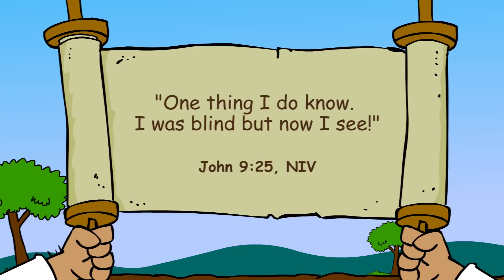Bible story "Seeing Is Believing" | Primary Year D Quarter 1 Episode 4 | Gracelink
I will tell others what Jesus has done for me.

“ ‘One thing I do know. I was blind but now I see!’ ” (John 9:25, NIV).